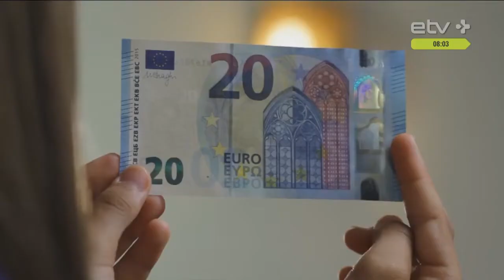Заработал — потратил? Как научить ребенка с пользой распоряжаться деньгами?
Как научить детей тратить деньги с пользой? Впрочем, быть финансово грамотным важно и для взрослых. Обсудим вопросы финансового планирования со специалистом, в студии «Кофе+» малый инвестор Катарина Хольм.